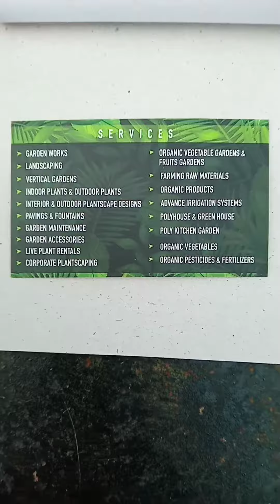Golden Cascade creeper#flowering creeper# തണൽ ഇഷ്ടമുള്ള വള്ളിച്ചെടി# കണിക്കൊന്ന പോലൊരു ചെടി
Golden cascade
green vibes
creeper
flowering creeper
vallichedi
nursery @kozhikode
ഗോൾഡൻ കാസ്കാട്
വള്ളിച്ചെടി
കോഴിക്കോട്  നഴ്സറി